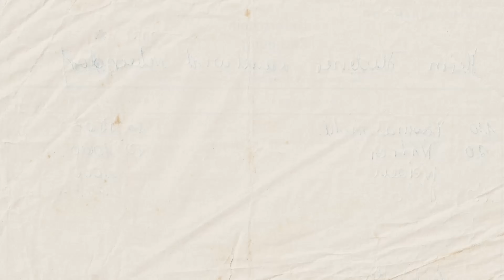Juzgando religiones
For all feminine hygiene products
GGangelina.com